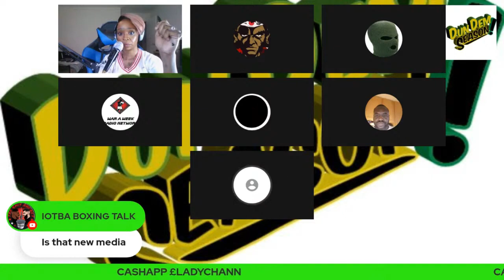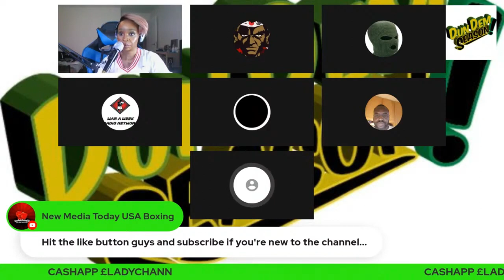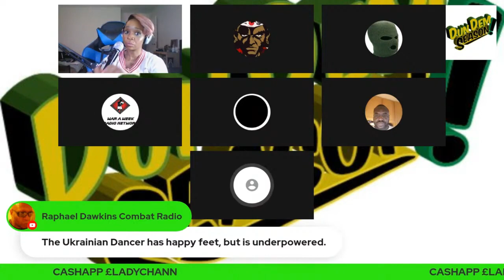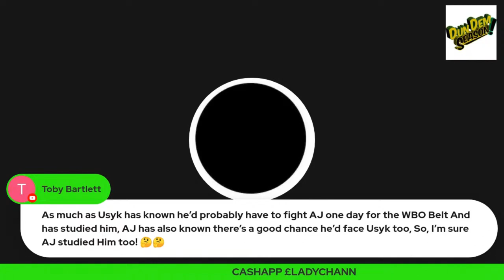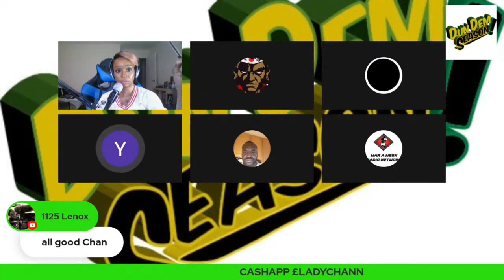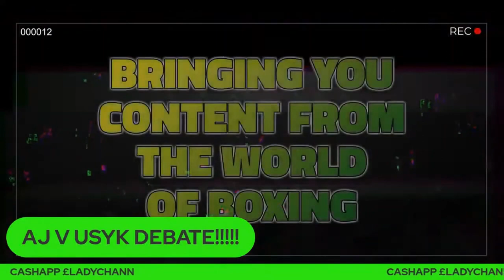ANTHONY JOSHUA and OLEKSANDR USYK PREDICTIONS.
PANEL PREDICTIONS FROM:

 Joseph Herron of FightSaga.com
@TRUMediaPodcast  (Coach Malachi Williams)
@youngbillionaire7140 Troy Graham from @majorkeyboxing
Lisa Bails , Peter Von Arx and others.

Find Lady Chann on instagram and twitter @ladychann